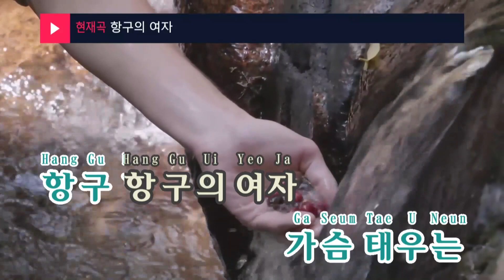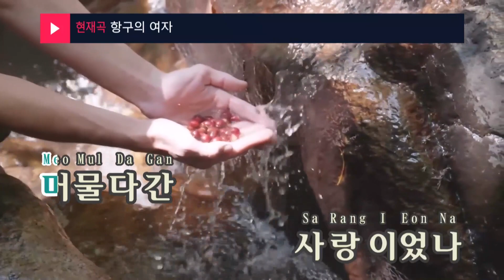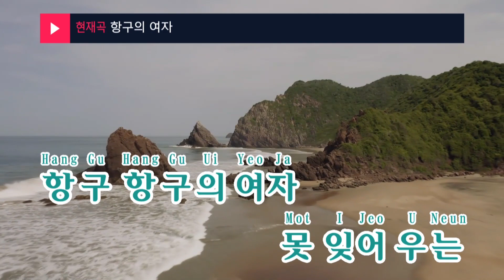항구의 여자 - 하춘화(Woman at the port - Ha Chun Hwa) (KY.92938) / KY Karaoke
★ 곡 정보 ★
번호 : 92938
제목 : 항구의 여자
가수 : 하춘화
작사 : 하춘화
작곡 : 박성훈

Copyrightⓒkeumyoung